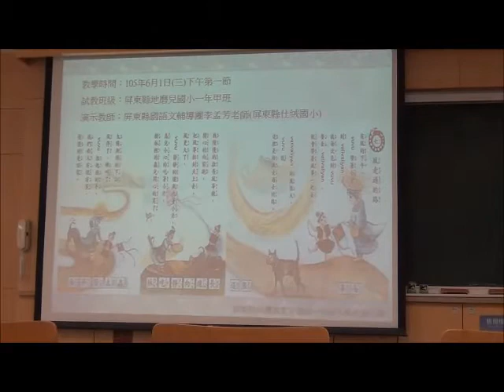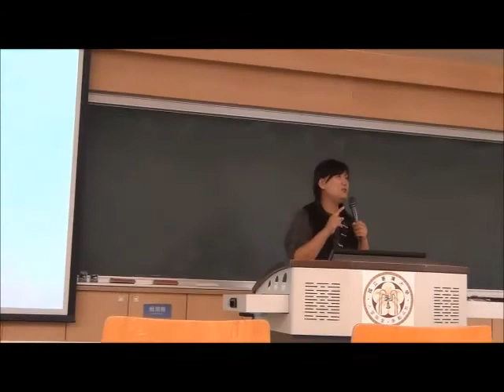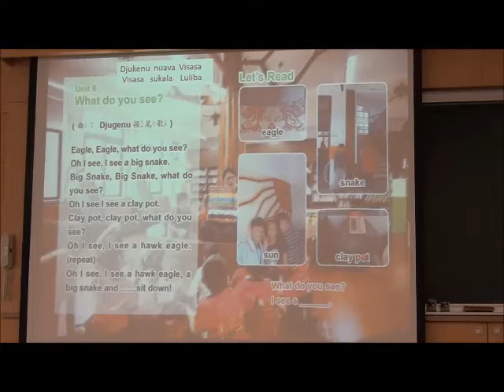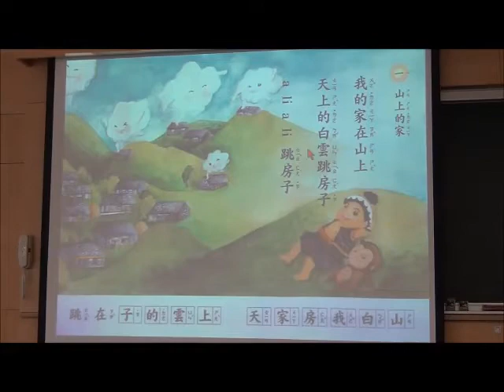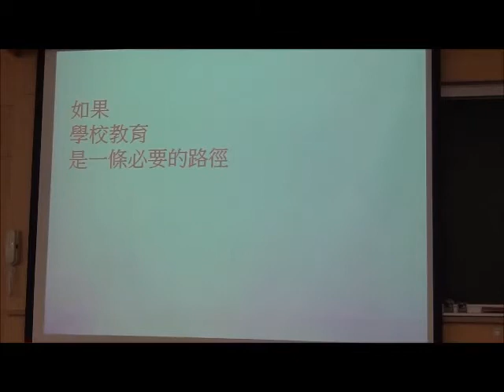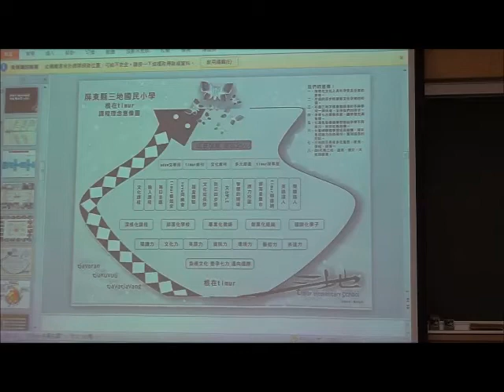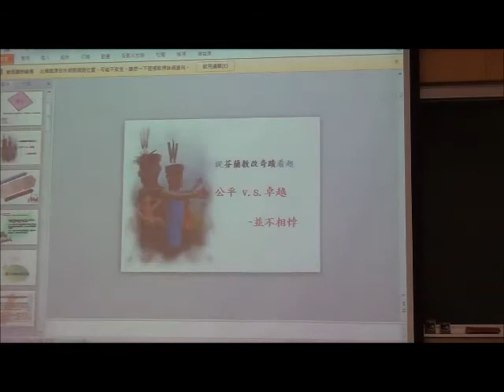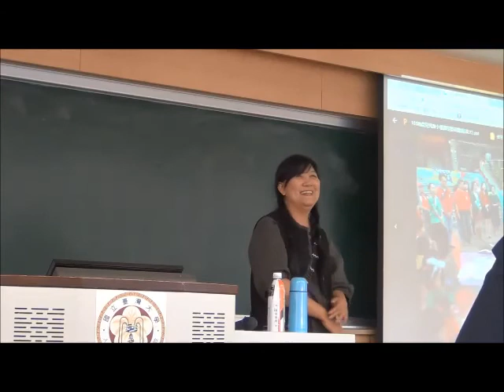20170424 民族教育怎麼做？民族教育的立論與實務發展 / 伍麗華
此為原民中心童元昭主任106-2學期開設之「臺灣原住民族當代議題」 課堂演講。第10週的主題是「原住民族教育」，特別邀請曾任泰武、地磨兒國小校長，原住民部落大學校長等職務，現任屏東縣原住民處長的伍麗華女士，以「民族教育怎麼做？民族教育的立論與實務發展」為題，分享他推動民族教育的想法及過程。

伍麗華女士目前主要是在主流教育體制下推動民族教育。為了使提升原民學生的學習成效，同時培養他們對族群文化的認識及自信，伍麗華女士致力推動發展從部落生活經驗出發的文化回應/對話教材：採用主流社會課綱(以銜接主流教育並減少來自家長的阻力)，但內容是原民學生熟悉的生活經驗及文化元素。實施幾年下來，確實可看出採用此文化回應教材的學校，學生的表現比其他未使用此教材的原鄉學校來得好。而且有了這些教材，其他族群的老師也可以依此進行教學，對學生更有保障。伍麗華女士接著提到，下一步就是要逐步建立原住民族知識體系，讓民族教育進一步發展成以原民知識為主體的原住民族教育。

參考資料：
1. 臺灣社會變遷下的原住民族教育：政策的回顧與展望 / 周惠民 /
2. 屏東縣泰武國小民族教育理念與實務分享 / 伍麗華 /